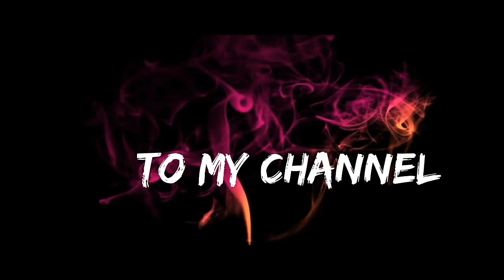Kata ucapan hari raya idul fitri , dengan backsound takbiran